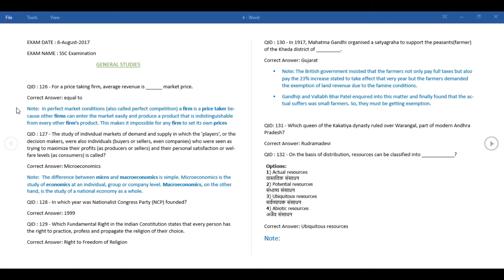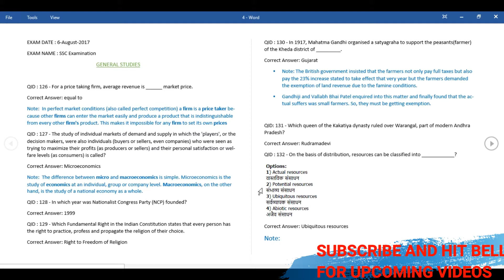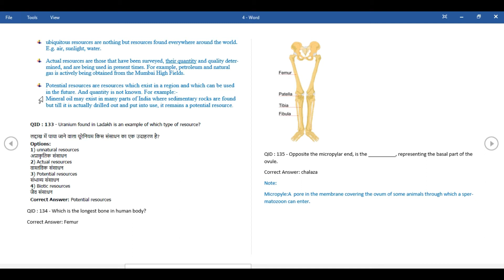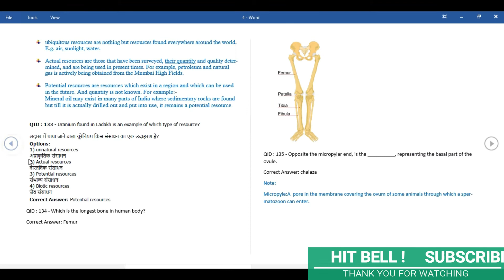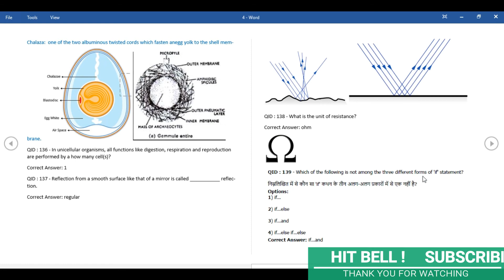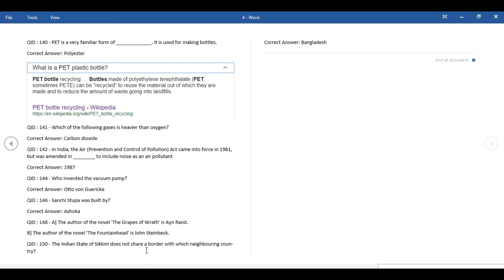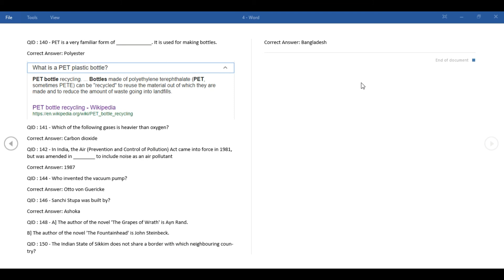SSC CGL 2017 ALL QUESTION SOLUTION TIRE 1 ,EXAM DATE 6 AUGUST 2017 SECOND SHIFT (part-1)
This is a review and analysis of Tier 1 examination of CGL 2017. IS VIDEO MAIN SSC CGL 2017 MAIN PUCHE GAYE SARE QUESTIONS KA SOLUTION MAIN BATANE BALA HU.

Please subscriber to my channel for exam related video that will help you in your preparation of different govt. exams (ssc, ldc, bank, ibps)